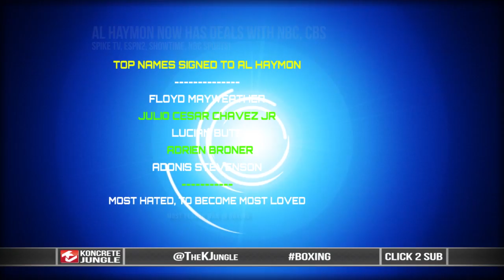Writers who hated Al Haymon will now be fed by him | Press row trash | LGv2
Writers who hated Al Haymon will now be feed by him | Press row trash | LGv2